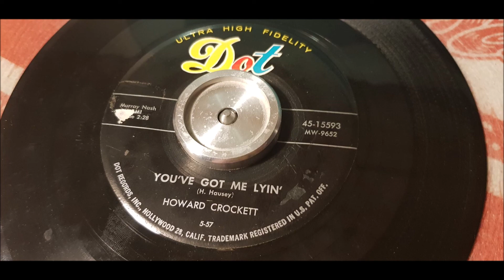Howard Crockett - You´ve Got Me Lyin - 1957 Country - DOT 45-15593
Great Country single by Howard Crockett!
This is his debue single! He is if i remember right the creator off the Johnny Horton sound!